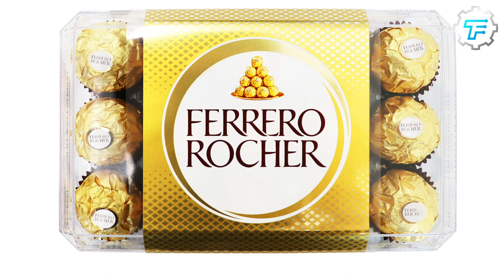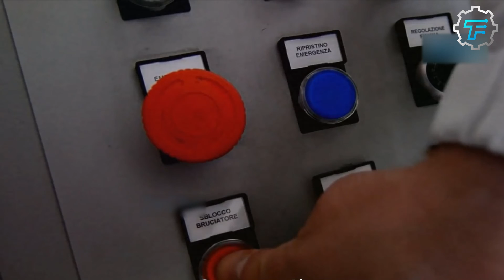How Ferrero Rocher Is Made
What’s the only thing better than a chocolate bar? The answer is chocolate with creamy Nutella filling mixed with crushed hazelnut, all wrapped in gold. This mouthwatering beauty that was just described is a classic Ferrero Rocher chocolate, produced by the best chocolate producers in Italy. A lot of people all over the world are in love with this chocolate brand, but only a small fraction knows the amount of work that goes into producing this work of art.